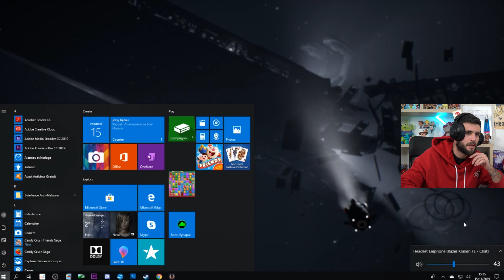LET'S PLAY JEDI FALLEN ORDER #1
Aujourd'hui on se retrouve pour le premier episode de du nouveau jeu Star Wars Jedi Fallen Order 😍
Si la vidéo vous a plu n'hésitez pas a liker et commenter pour avoir la suite 😁🤫
À bientôt 👋👋

🎵 Tracklist :
• Remix Maniacs - You Got a Friend In Me "Remix"

📷 Matériel :
• Sony Alpha 7 II :
• Objectif 18 - 105 mm :
• Sony Alpha 6400 :
• Objectif 16 - 50 mm
• Objectif 18-55 mm :
• Objectif 75-300mm :
• Micro Rode Video Micro :
• Gorillapod Joby 3k Kit :
• Gorillapod Joby 325 :
• Trépied Manfrotto :
• Sac Lowepro Protactic 350 AW :
• Soft box Neewer :
• DJI Ronin-SC